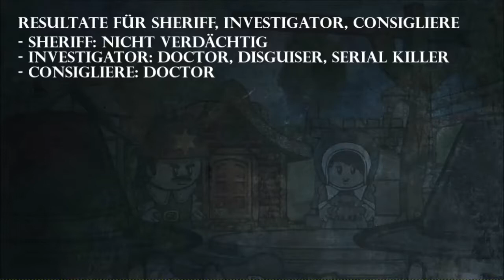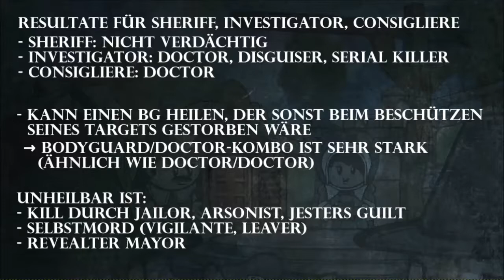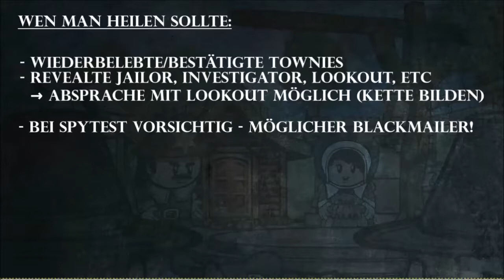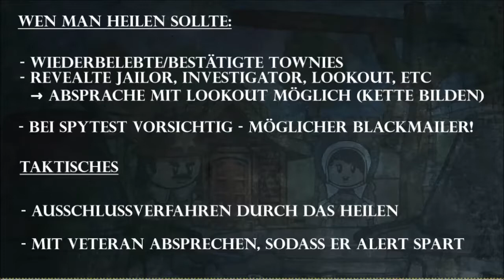Town of Salem - Tutorial - Der Doctor [German/Deutsch]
Die Town of Salem Tutorials wurden in Absprache mit Giacomo Molnar ) aufgeteilt.

Giacomos Folgen:
Allgemeines: Einführung ins das Spiel
Town: Bodyguard, Escort, Jailor, Mayor, Retributionist, Spy, Vampire Hunter, Vigilante
Mafia: Consigliere, Disguiser, Framer, Janitor
Neutral: Amnesiac, Executioner, Serial Killer, Vamipre, Witch

Meine Folgen:
Allgemeines: Letzter Wille und Death Note
Town: Doctor, Investigator, Lookout, Medium, Sheriff, Transporter, Veteran
Mafia: Blackmailer, Consort, Forger, Godfather, Mafioso
Neutral: Arsonist, Jester, Survivor, Werewolf